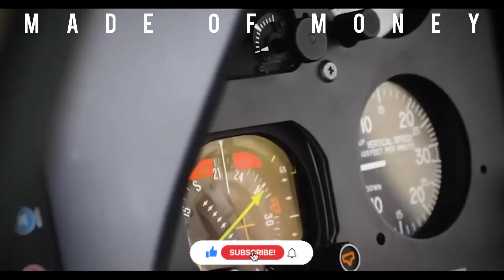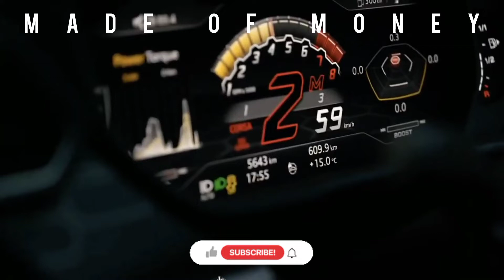ENJOY LUXURY PARTY MUSIC - BILLIONAIRE LIFESTYLE VISUALIZATION #93 | MADE OF MONEY 2022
ENJOY PARTY MUSIC while visualizing Billionaire Luxury Lifestyle - I AM POWERFUL AFFIRMATIONS for WEALTH, HEALTH & HAPPINESS
MANIFESTATIONS | LAW OF ABUNDANCE & PROSPERITY ATTRACTION AFFIRMATIONS| FINANCIAL SUCCESS MOTIVATION #93| MADE OF MONEY 2021

Thank you very much for watching Financial Success Motivation.

MADE OF MONEY is your primary exclusive source of the richest individuals that have ever lived on earth.

Financial Success Motivation encourages you to achieve your ambitions in life. Watch daily, relax and have fun with the beautiful views of luxurious supercars, mansions and yachts. Watch how the multi-millionaires live in an extremely extravagant rich lifestyle and be energized by the luxury lifestyle of billionaires worldwide.

This amazing movie will give you a wonderful and memorable experience of being in the lives of billionaires in the world and certainly you could definitely use it as a motivation for you to become rich and famous one of these days. Visualize your life objectives on becoming a billionaire someday and make your dreams come true to life by watching this video.

Video credits:
SFJ Group
Burgess
Northrop & Johnson
ruYachts.com
McLaren Automotive
Bugatti
Porsche
PDEvolution
Mercedes-Benz

Furthermore, we do not posses the videos and music used in our video presentation as we only used minimal video and audio clips and transform these small video contents to a new video in order to educate other viewers in a motivational and inspirational way.